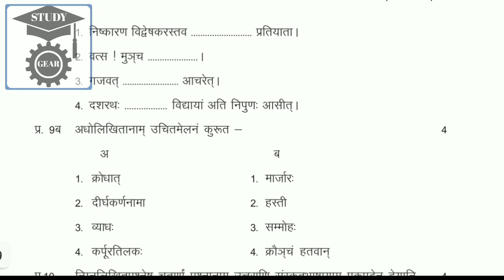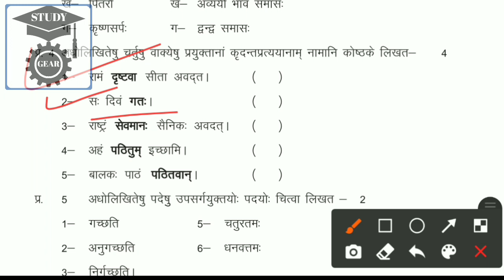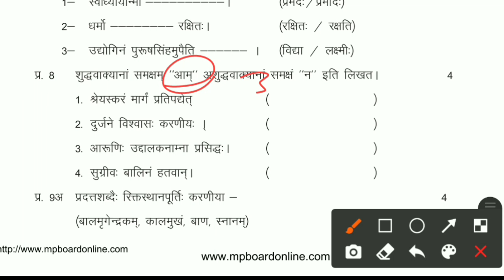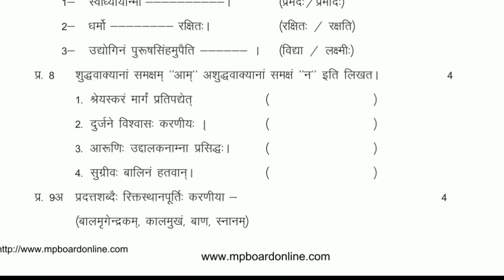कक्षा 9 वी संस्कृत पेपर | sanskrit paper 2021 | sanskrit paper solution 2021